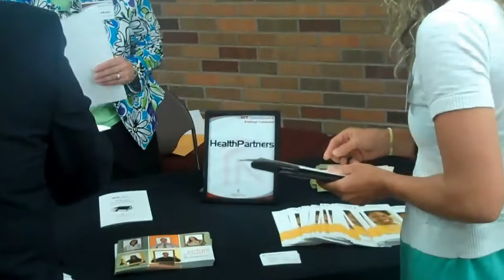Employer Connection Event